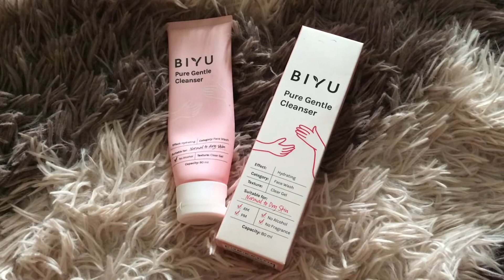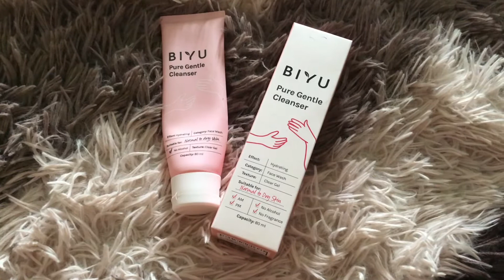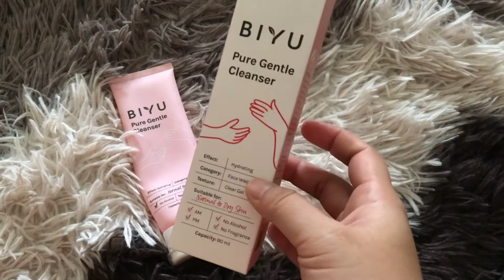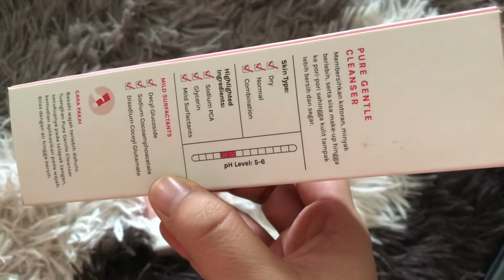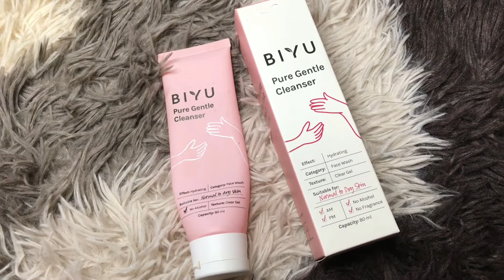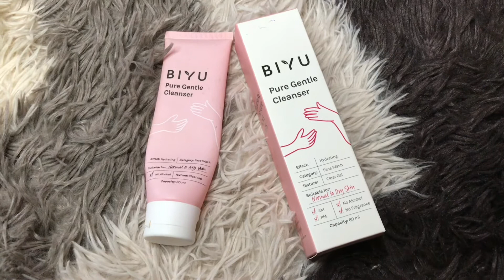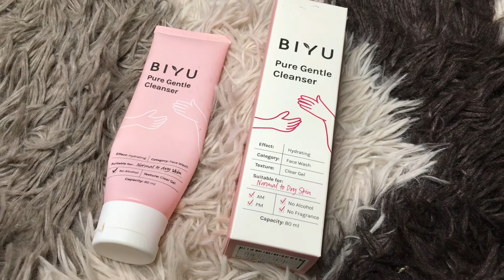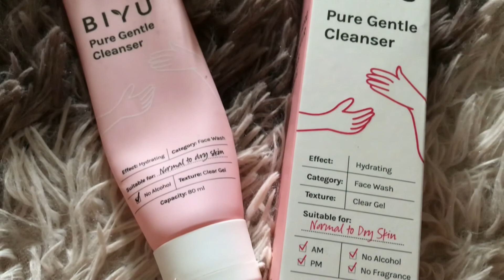REVIEW BIYU Pure Gentle Cleanser | Sabun Cuci Muka Kecintaan😍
Hallaww Assalamualaikum guys
Balik lagi ke channel Intan Gustika
Kali ini aku mau review Cleanser dr BIYU,,

Buat yg punya kulit sensitif yuk mari merapat krn kamu akan suka sm produk ini🥰

Jangan lupa di tonton sampai habis ya REVIEW BIYU Pure Gentle Cleanser | Sabun Cuci Muka Kecintaan😍

Record : iPhone 7+
Editing : inShot
Thumbnail : Pixellab